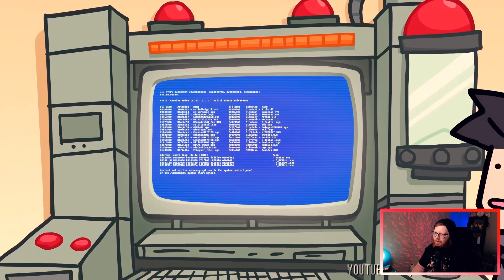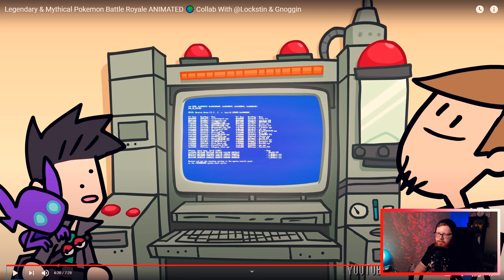Another Poketuber REACTS to "Legendary & Mythical Pokemon Battle Royale ANIMATED"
Reacting Reacting to TerminalMontage's Legendary & Mythical Pokemon Battle Royale ANIMATED
I think we've all asked the questions at one point "Which Pokemon would win if they all fought at once?" This insane video answers that question for the strongest Pokemon that exist.

This animation from TerminalMontage is a free for all or battle royale of every legendary and mythical Pokemon. If all of these Pokemon decided to fight all at once which would you pick as the winner? Mewtwo? Rayquaza? I would really want Jirachi to win, but I have my doubts! Let me know who you're rooting for in the comments down below!

00:00 Intro / Promo
02:27 Video Starts
11:29 Final Thought / Outro